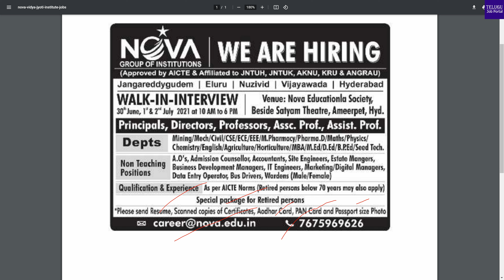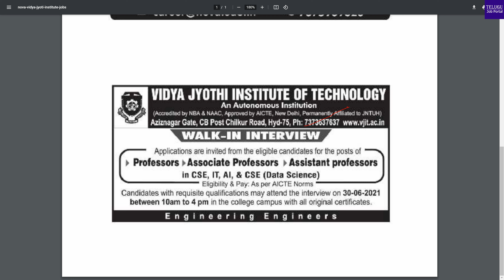Nova Group of Institutions Jobs | Vidya Jyothi Institute of Technology Hyderabad Jobs | Telugu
Nova Group of Institutions Jobs | Vidya Jyothi Institute of Technology Hyderabad Jobs | Telugu Job Portal

Nova Group of Institutions and Vidya Jyothi Institute of Technology Hyderabad, conductiing interview for the posts of teaching & non teaching positions.